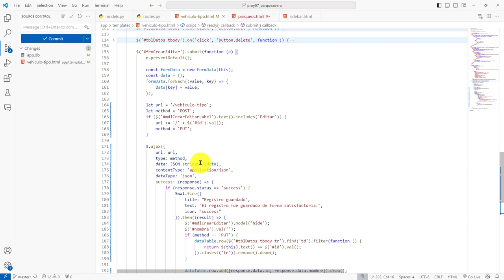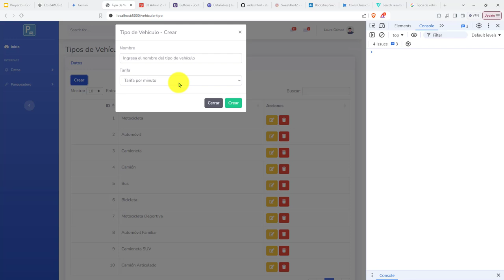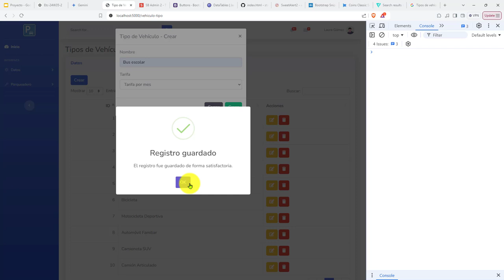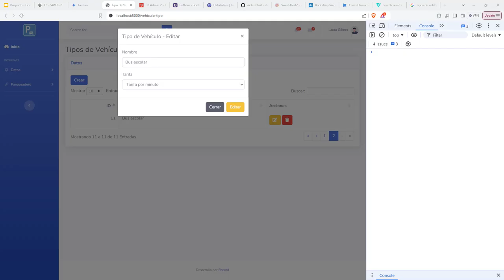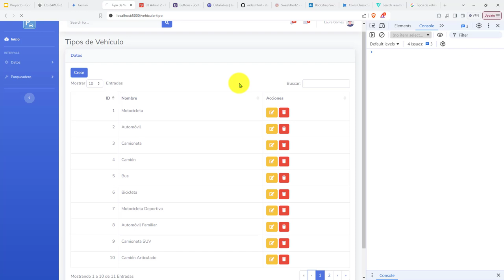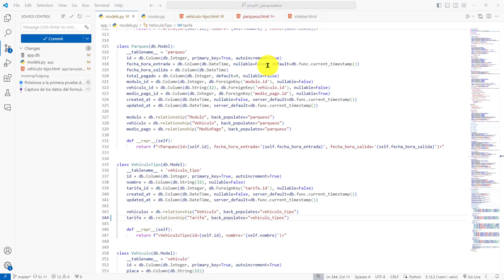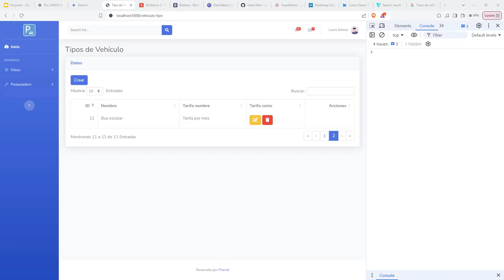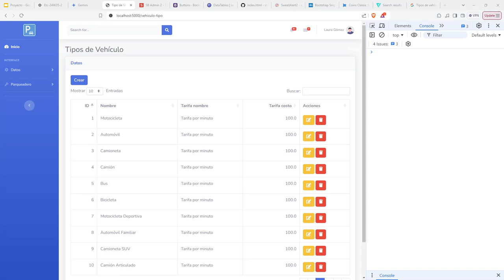422: ROYECTO 7 La Tabla DataTables de Tipos de Vehículos Muestra el Nombre y el Costo de la Tarifa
422: ROYECTO 7 La Tabla DataTables de Tipos de Vehículos Muestra el Nombre y el Costo de la Tarifa.